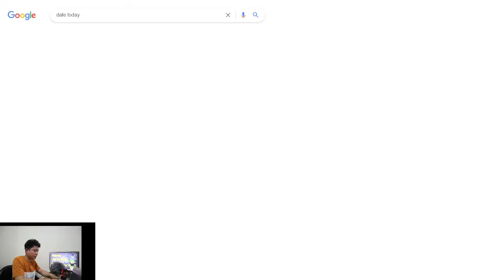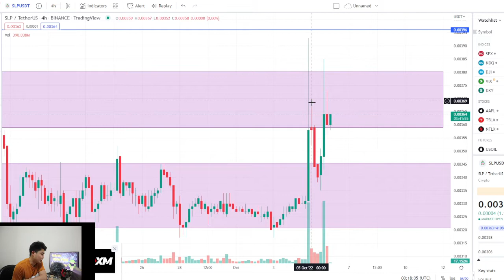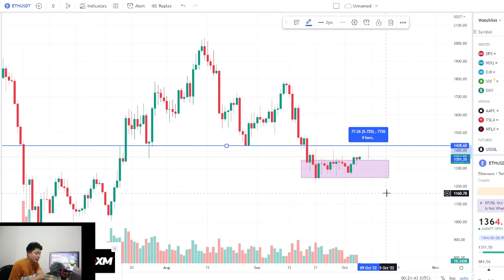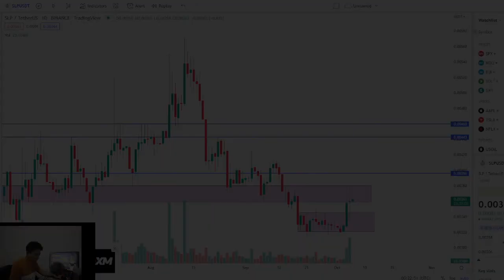SLP Price Update October 6, 2022 Analysis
LIPAD? oh PALAD?

Gusto mo ng Extra Income na walang Puhunan Laway lang at Sipag? Dont Worry✅Hindi to Networking, E-Commerce Business to Sipagan mo lang mag Post ng Product mo:
👉 Involve Asia 🏪